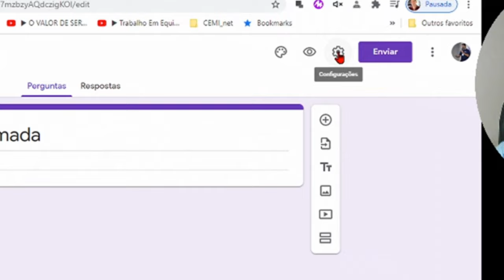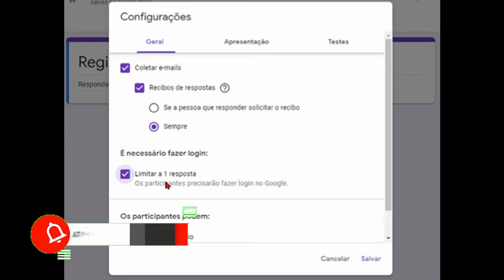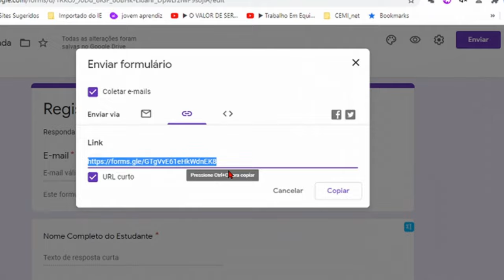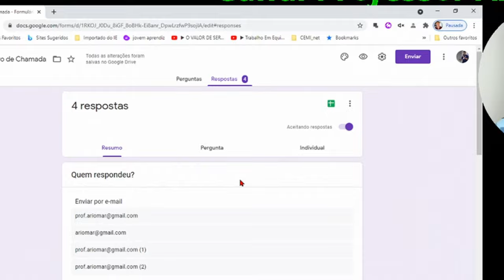✍Criando Lista de Presença no Google Forms 🙋‍♀️🙋‍♂️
Alô você!!!
Neste vídeo te ensino como montar uma lista de presença no Google Forms para usar nas aulas ao vivo e/ou aulas remotas.

🎤COMENTE